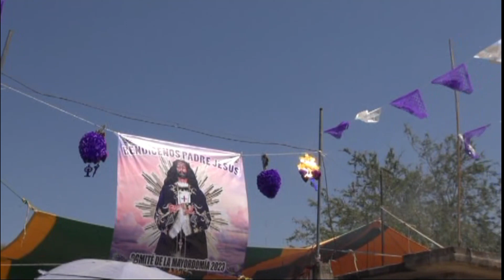Almuerzo en San Juan Cieneguilla 3er Viernes de Cuaresma 2023